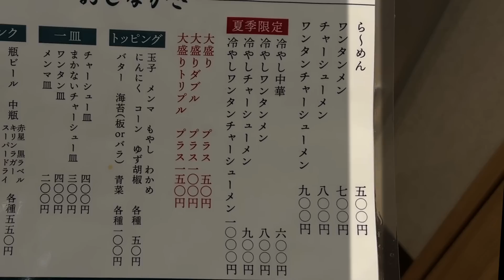【コスパ日本一】どうしてももう一度行きたかった。1000円あれば満腹になれる神コスパの名店をすする らーめん 高尾 SUSURU TV.第2710回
サラリーマンも、家族連れも、誰でも受け入れてくれる激アツラーメン屋。
今回はSUSURUファミリーでお邪魔しました。
成田さんも麺太郎も喜んでくれてよかったです。
[編集：ぞぐさん]

【本日のお店】
ら～めん 髙尾
東京都杉並区荻窪5-9-17

〒164-0001
東京都中野区中野3-42-2
SUSURU宛　まで！